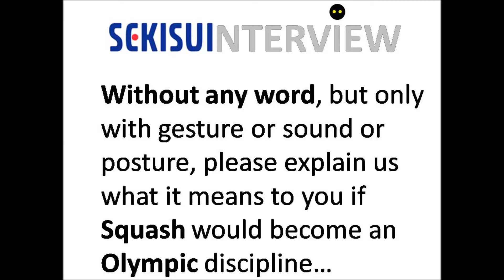SEKISUI BACK THE SQUASH 2020 BID: THE BEST OF!